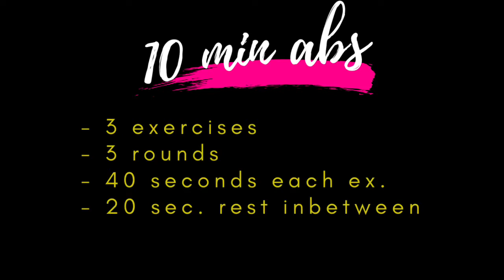At Home Ab Workout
- 10 minute Ab workout -
- Dumbbell/ankle weights are optional
There is some beeping in this video to let you know when the exercise starts and ends. Let me know what you think😊
I am a certified yoga, fitness, and aerial instructor; nutrition coach, personal trainer, and reiki master. If you have questions about anything health/fitness related, ask away!

Peace and Love dudes🤸‍♀️🤸‍♀️